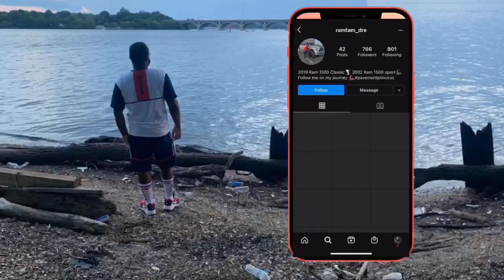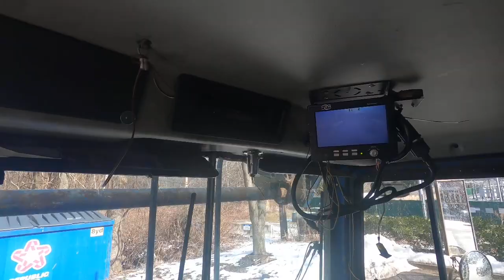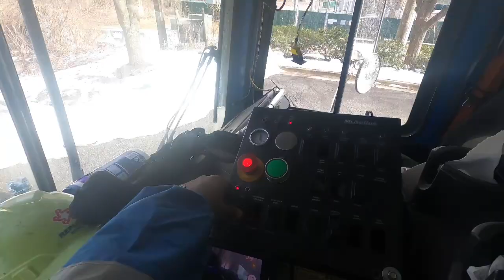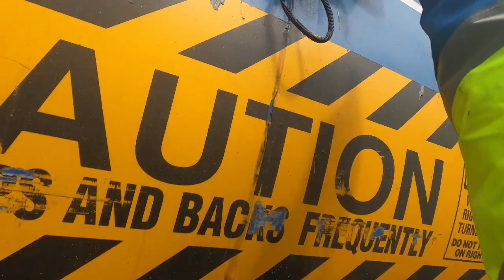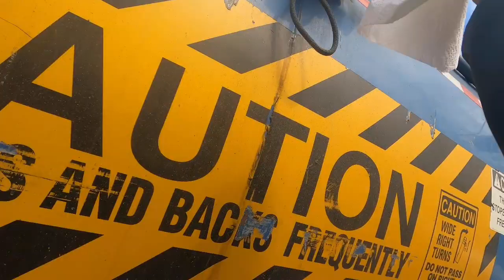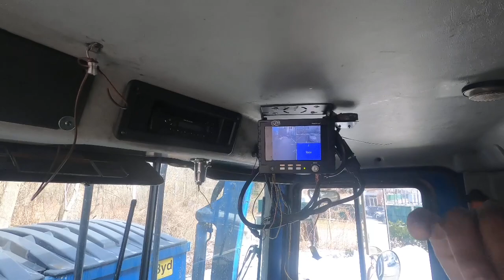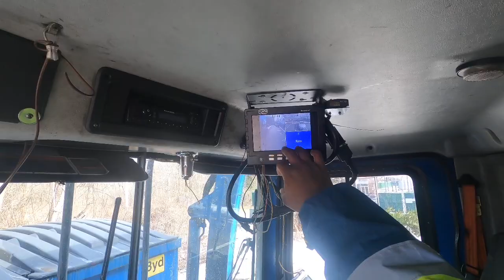Garbage man spends the day in a spare truck! Mack Mcneilus (Driver POV)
Intro Song by: Nbhd Nick- Like Whoa